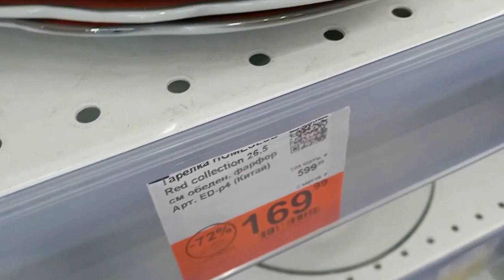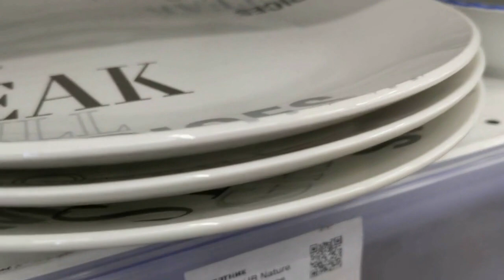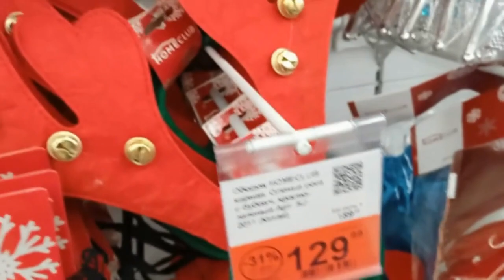Новый год с магазином "ЛЕНТА". Обзор. Декор. Мои покупки для новогодней сервировки.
//Новогодний декор//Новогодняя сервировка//праздник//Новый год//